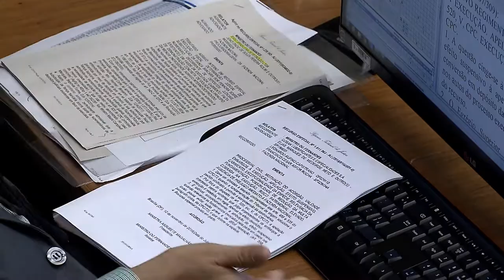Clique STJ - Negligência Médica (09/02/2018)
Ministros do Superior Tribunal de Justiça mantém indenização para a família de lavrador morto por negligência médica no Estado de São Paulo.